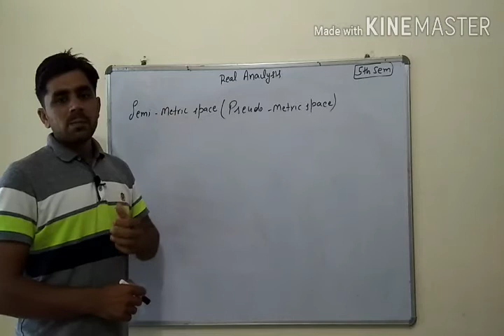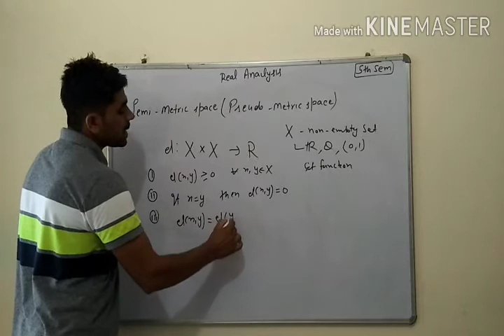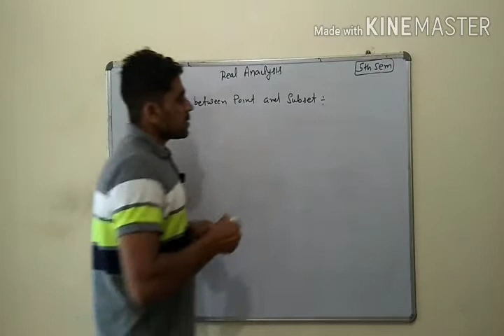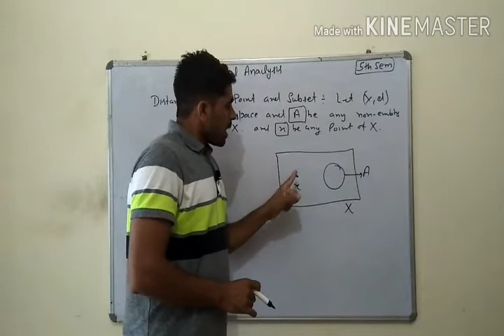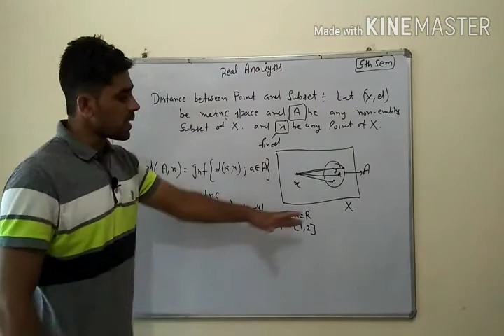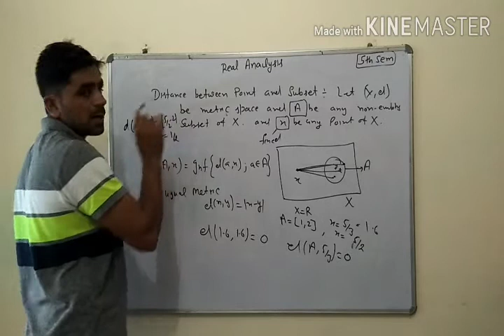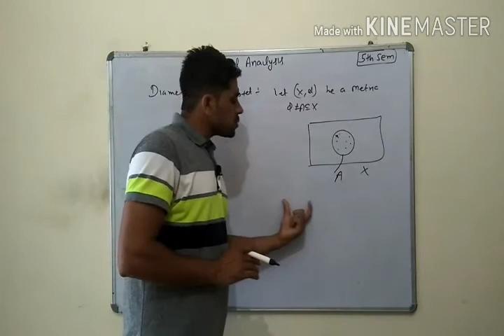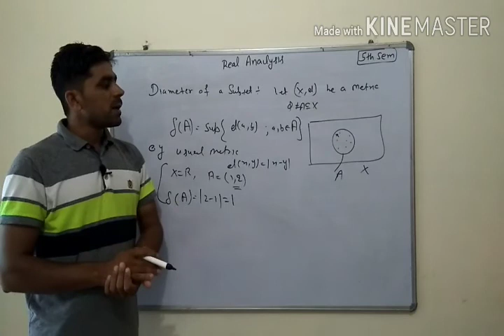Real analysis lec-06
metric space with basic,real analysis of 5th sem, defination of metric space, question of metric space, kuk and mdu math syllabus,